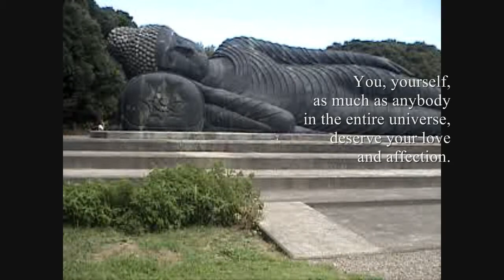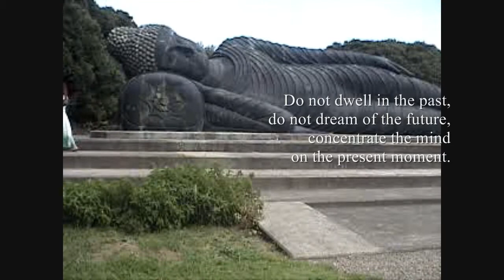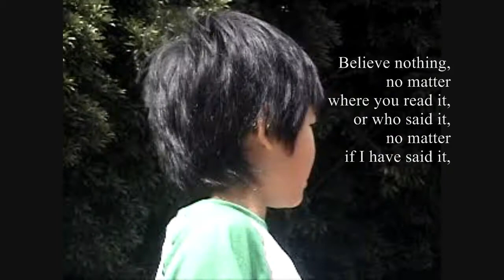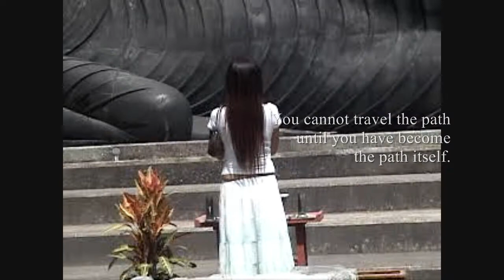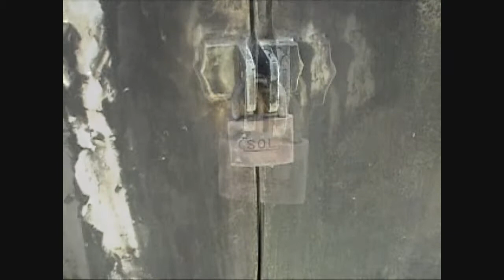Buddha Blessings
A beautiful moment at the Sleeping Buddha ( made of bronze ) in Tateyama Japan - walk in a spiral pathway before reaching the core and show respect to this amazing spiritual landmark.

" One Family, One Heart, One Spirit, One Journey, One Love "